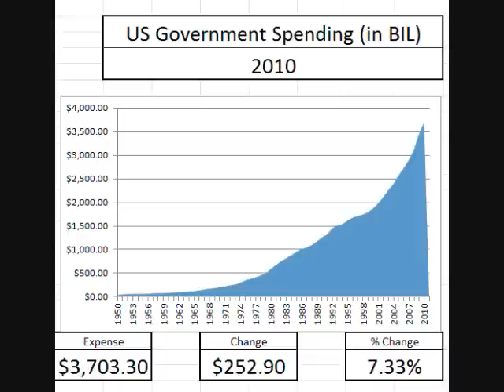Animated Chart: US Government Spending Since 1950